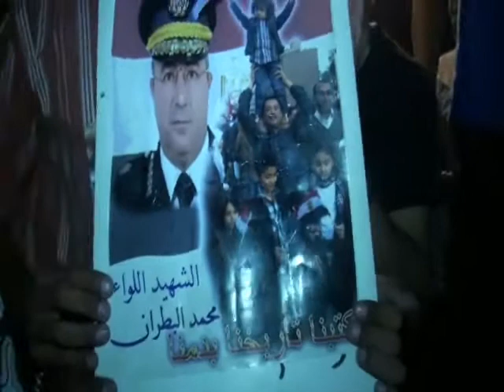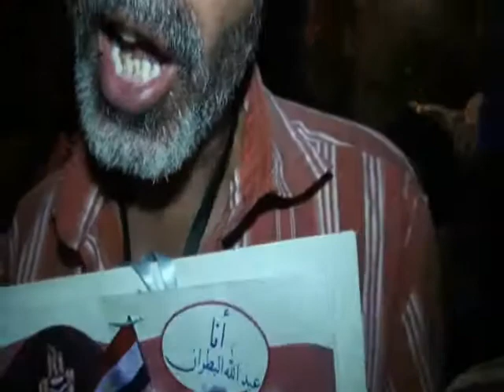المعتصمون أمام ماسبيرو يؤكدون أنها سلمية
أكد المعتصمون أمام ماسبيرو أن إعتصامهم سلمياً حتى محاكمة الفاسدين